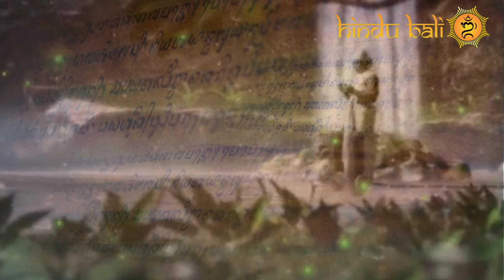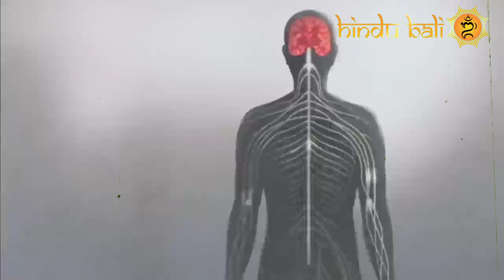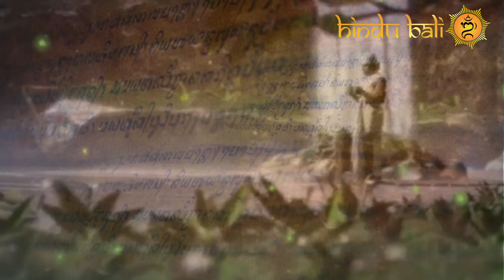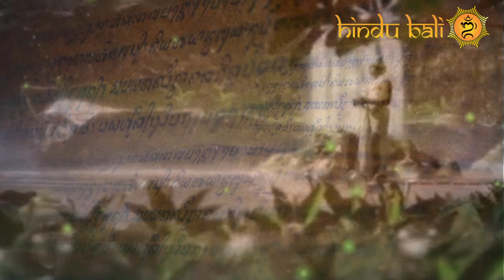Jangan sembarangan mesulub & lewat di bawah jemuran || Alasan orang Bali menjaga kesucian kepalanya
Kenapa orang Bali harus menjaga kesucian kepalanya, seperti Tidak boleh sembarangan mesulub atau tidak boleh kena langkahan orang, lewat di bawah jemuran, dan segala yang dianggap kotor secara niskala.

Simak penjelasannya dalam Vidio ini, semoga bermanfaat dan menambah wawasan kita semua.